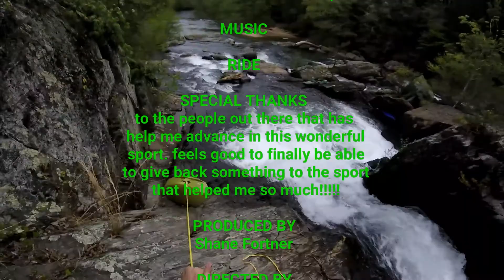Chestatee River kayaking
A video of Grendel Falls and copper mines Rapids on the Chestatee River